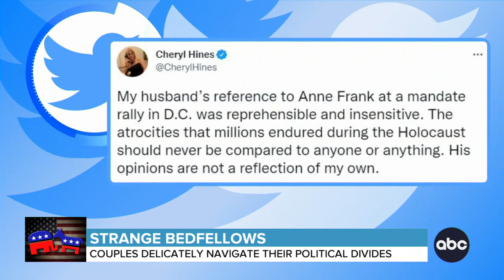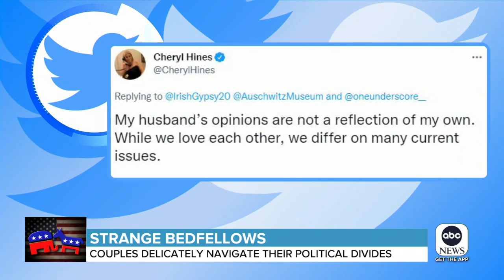Opposites attract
Many couples are finding it hard to navigate through their opposing politics. ABC News’ Will Ganss talked to a relationship expert.